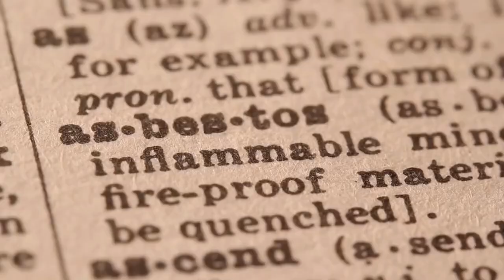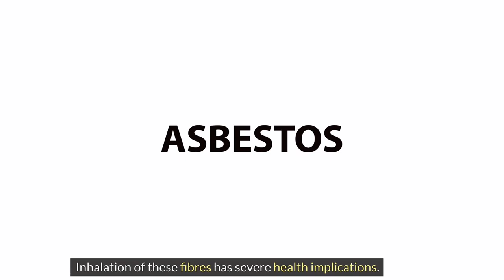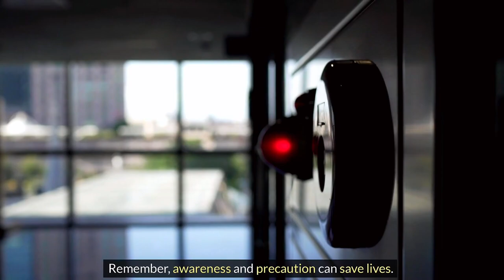"The Hidden Asbestos Crisis: How Maritime Workers Are at Risk"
Maritime workers are at risk from a hidden crisis that lurks on many ships: asbestos. Asbestos has been widely used in shipbuilding for decades due to its heat resistance and insulating properties, making it a common material found in engine rooms, pipe coverings, boilers, and other critical areas of ships. However, the very properties that made asbestos useful also make it incredibly dangerous for maritime workers. When asbestos-containing materials are disturbed during maintenance, repair, or demolition, tiny asbestos fibers are released into the air, posing severe health risks to anyone on board..

Inhaling asbestos fibers can lead to life-threatening diseases, including asbestosis, mesothelioma, and lung cancer. Unfortunately, many maritime workers may not even be aware of their exposure until years later when symptoms begin to develop. This hidden asbestos crisis continues to affect thousands of seafarers, shipyard workers, and engineers who work in environments where asbestos is still present.

In this video, we reveal the real dangers of asbestos exposure, how it affects maritime workers, and, most importantly, what steps you can take to protect yourself. Understanding the risks and knowing how to handle asbestos safely can make all the difference. We also discuss the current regulations and safety measures in place aimed at reducing asbestos exposure and protecting the health of maritime workers.

The asbestos crisis is real, but awareness can save lives. Stay informed, stay vigilant, and stay safe.